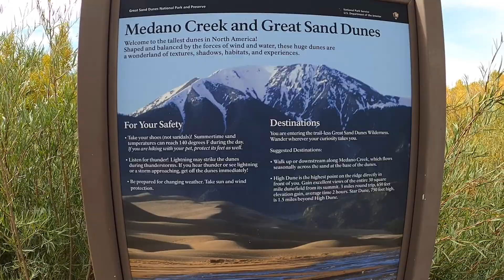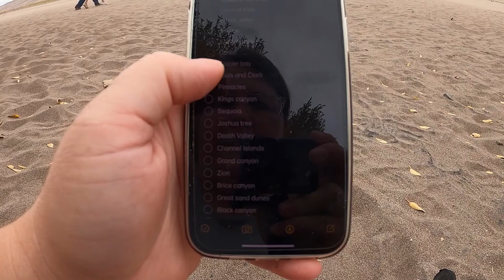CAUGHT IN A SAND STORM at Great Sand Dunes National Park- Hiking to the Highest Dune!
CAUGHT IN A SAND STORM at Great Sand Dunes National Park- My attempt to hike to the highest dune at Great Sand Dunes and getting caught in a sand storm along the way!

I wanted to try something new when traveling to Great Sand Dunes National Park and decided to hike into the wilderness of the National Park and attempt to reach the highest Sand Dune. I didn't make it and ended up getting caught in a Sand Storm along the way.

This was the first time I've gotten caught in a sand storm. Maybe next time I'll cover my face and make sure my eyes and mouth are closed tight 😂 I had sand everywhere! It was crazy!

Check out Escape the Wonted Clothing- Courtney's project promoting the escape of the everyday monotony and seeking adventure!

Hiking Must Haves:
Bug Spray for you
Bug Spray for your equipment
Water Filter
Hydro Pack

Van Favorites:
Solar Pannel
Laundry Soap
Dish Soap
Magnetic Hooks
Smoke Alarm
Carbon Monoxide Alarm
Water Hose
Folding Brackets
Gorilla Tape
MaxAir Fan
Fiskars Scissors

Plumbing Links:
HepvO Trap
Whale Babyfoot Pump
Blue Tank
Clear Tank

Current Camera Gear:
GoPro Hero 8
Game Changing GoPro accessories:
Battery Charger
Media Kit (microphone)
Display Screen
Floating Handle
Lightweight Tripod

Sony a6100
Rode Microphone
Variable ND Filter
Joby Tripod

My goal for 2021 is to visit every National Park in the United States. I'm starting by converting a cargo van into a place to live on the road. Follow along as I take on vanlife and raod trip across the US.

In early 2020 I quit my job to travel full time. I started a blog as a way to share the story of my journey and aspirations as a solo female traveler. Check it out at lauraonthemove.com

Exploring National Parks, Hiking, Adventure, Adventure Hiking, Get outside, exploring the US, US Road Trip, United States National Parks, United States Road Trip, Solo Female Adventure, Solo Female Hike, Solo Female Van Life, Solo Hiking, Backpacking, Backpacking Across the United States, Hiking National Parks

Help keep me on the road!